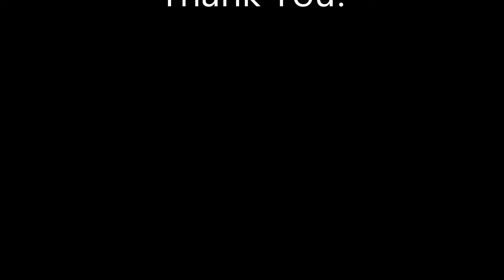1405 Winchester Road - Huntsville, Alabama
.40 Acres of land with a small office building (728 square feet), located on the well traveled Winchester Road. Majority of the property is zoned C1, the remaining portion is zoned County. Great visibility and potential!